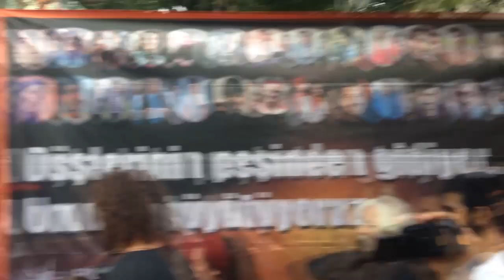Katillerin ölülerimize bile tahammülü yok!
SGDF'nin Ankara Konur Sokakta'ki Suruç anması öncesi polis pankartlara saldırdı